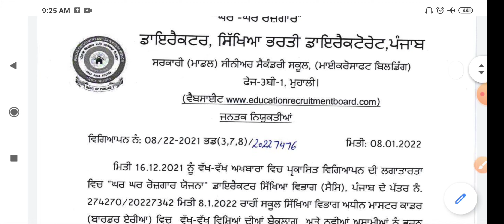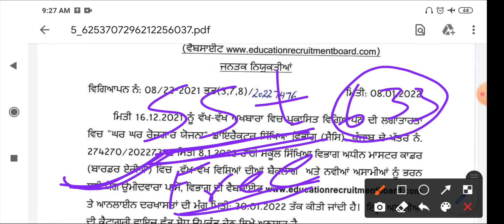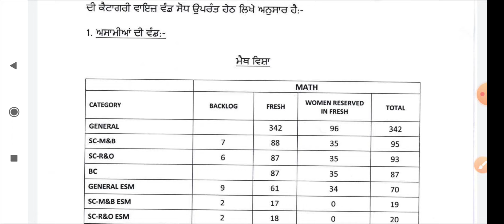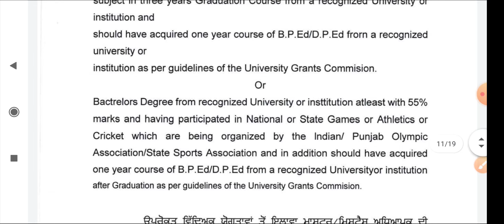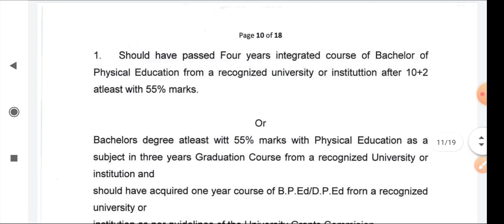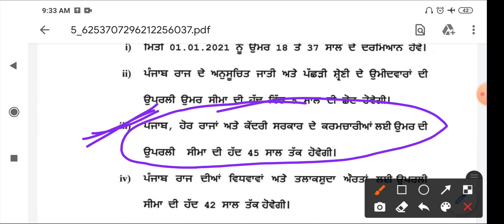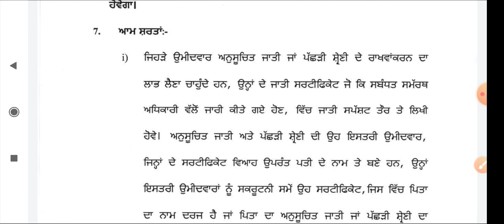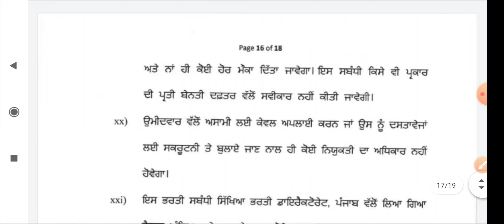ਮਾਸਟਰ ਕਾਡਰ ਪੋਸਟਾਂ ਚ ਅਪਲਾਈ ਕਰਨ ਸੰਬੰਧੀ ਸਰਤਾਂ || ਕਿੰਨੀ ਮੰਗੀ ਹੈ ਉਮਰ ਹੱਦ || ਇਸ ਤਰਾਂ ਮਿਲਣਗੇ ਨੋਟਿਸ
New update ਮਾਸਟਰ ਕਾਡਰ